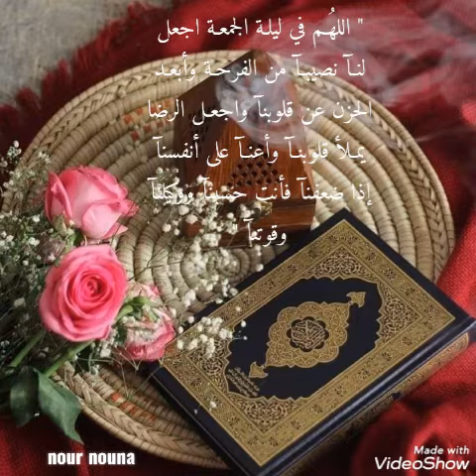اللهم في ليلة الجمعة إحفظ بلادي الجزائر 🇩🇿❤️ وسائر بلاد المسلمين 💚